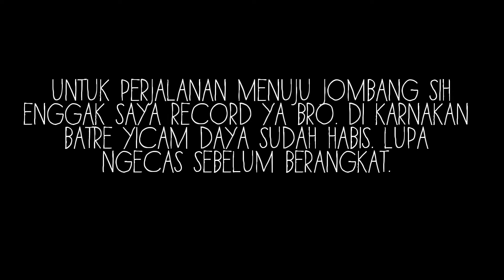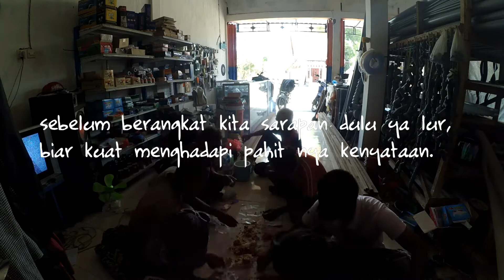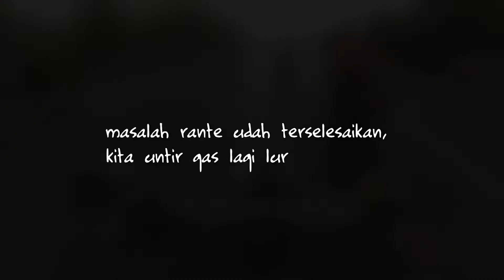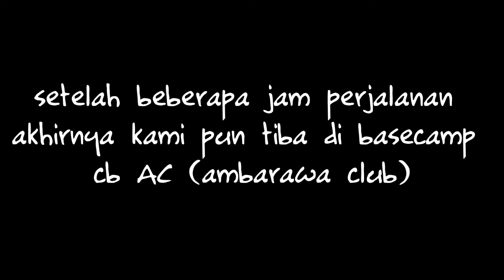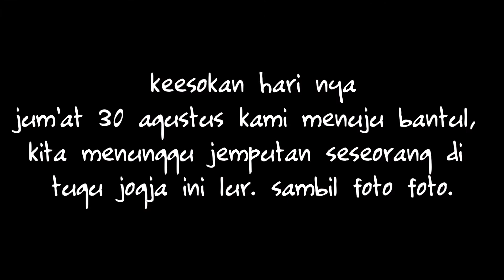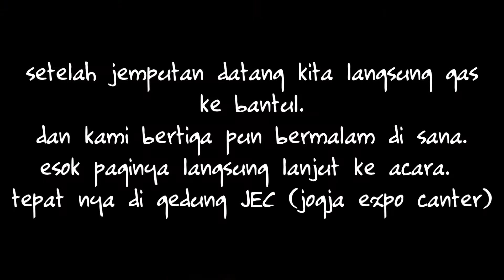INREYEN SEHER NPP DI TIGER, BANYUWANGI - JOGJA AMAN TIDAK TROUBLE.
Trimakasih untuk pengondisian nya:_ cb KODEW jombang
_Cb AC AMBARAWA
_Mas kimpul bantul
_mas ian sebul gunung kidul